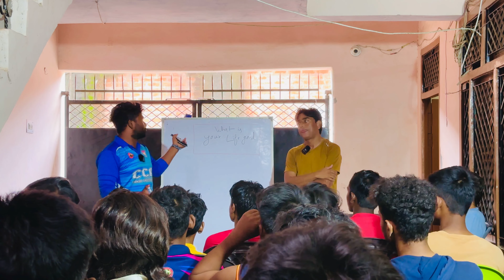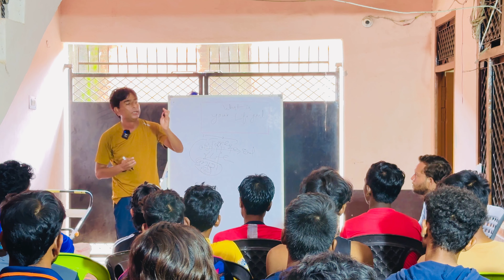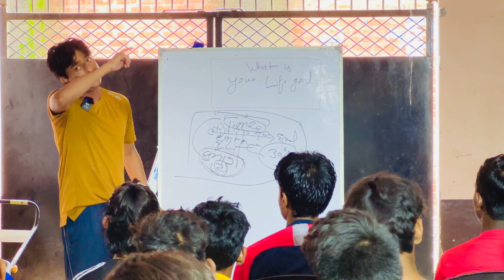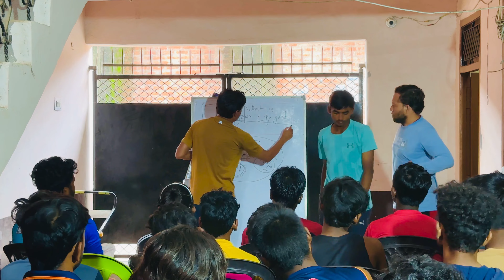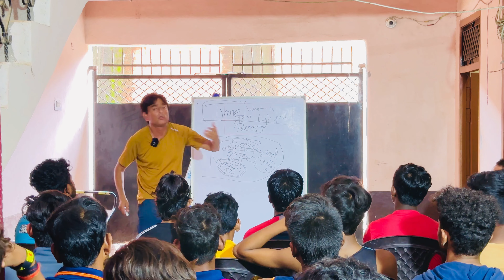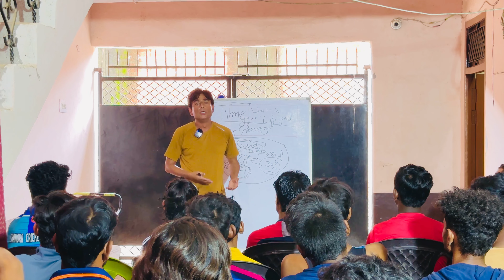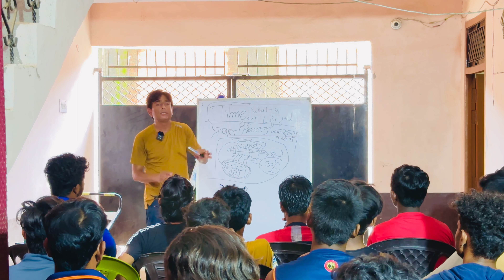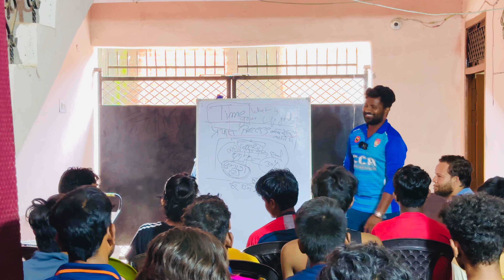Mindset Of A Cricketer ।। Chandra Cricket Academy.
Discipline Is The Most Important Thing In Cricket 🏏🔥

CHANDRA CRICKET ACADEMY
     Admissions Open
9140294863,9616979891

Join CCA Join Best!
CCA not only gives cricket training but also CCA improves player's life .

Wanna become your best version of cricket??
!! JOIN CCA !!

I'm on Instagram as @chandra_cricket_academy. Install the app to follow my photos and videos.